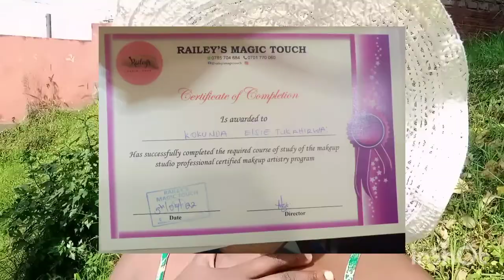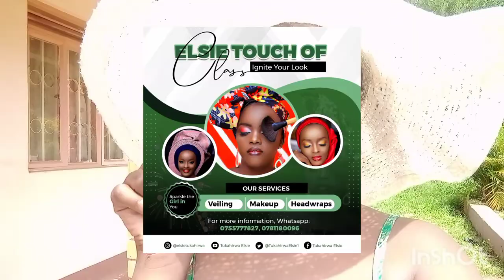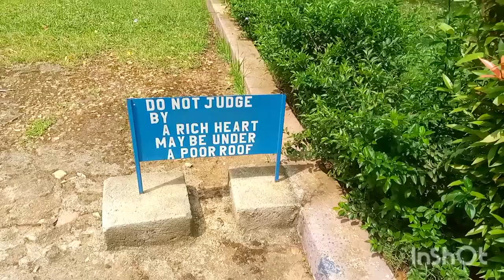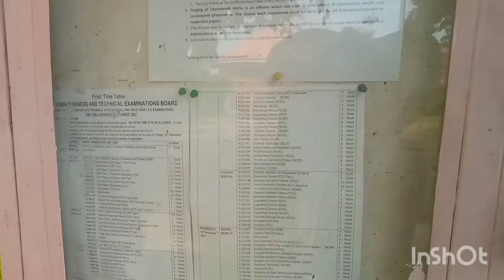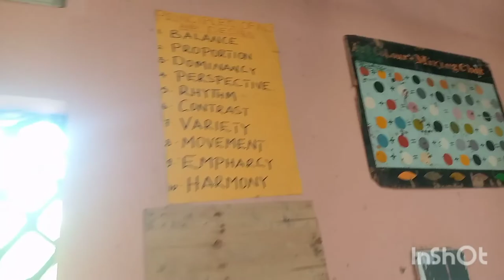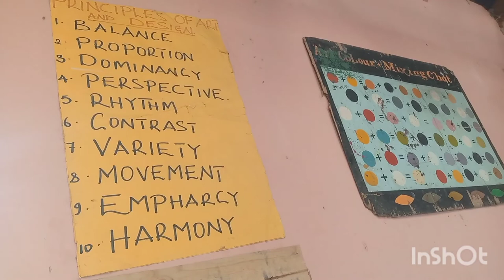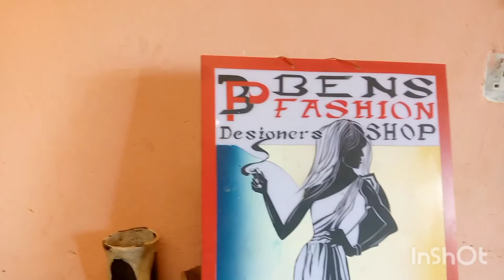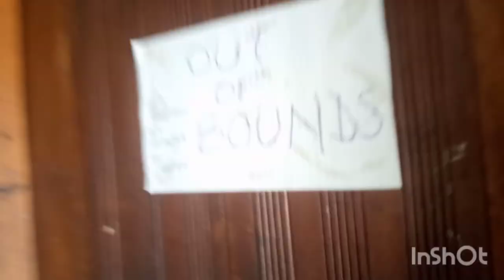TOUR VLOG|| MUM'S VOCATIONAL SCHOOL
This vlog is all about mumz school, touring around.